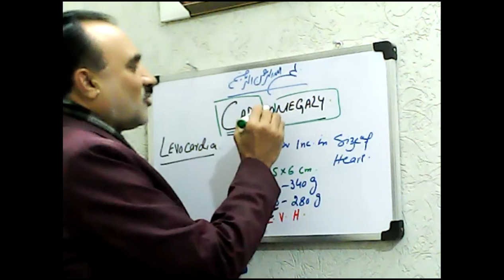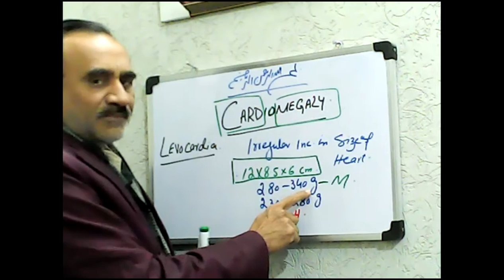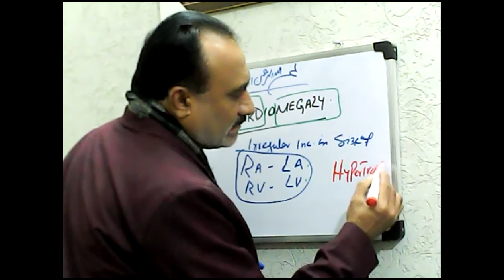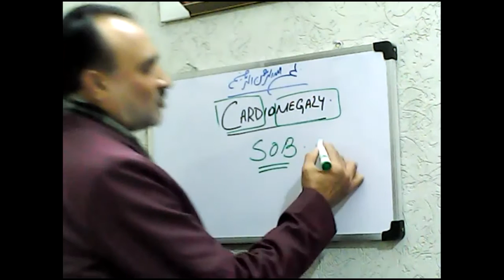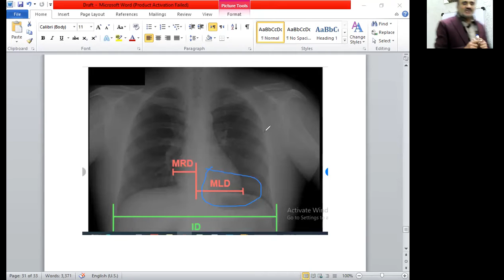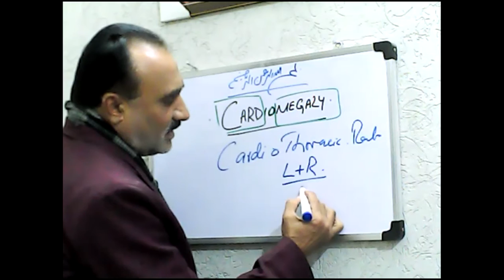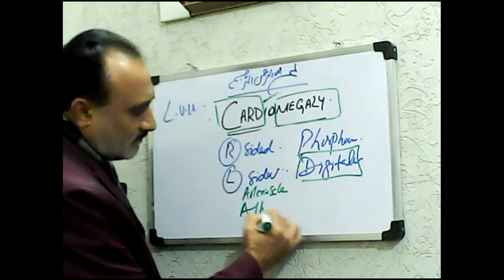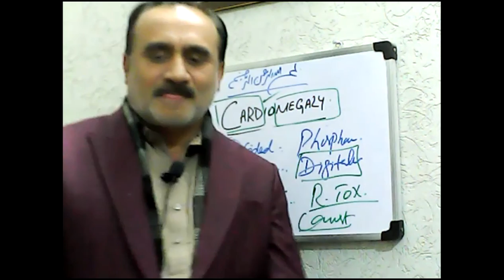Cardiomegaly : ( Increase in the Size of Heart)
Definition, Etiology, Pathophysiology, Sign & Symptoms, Diagnosis & Homoeopathic Holistic Approach